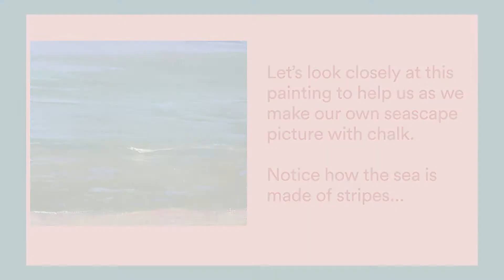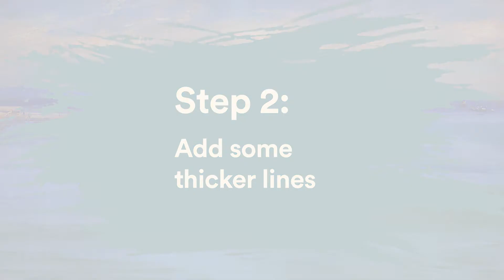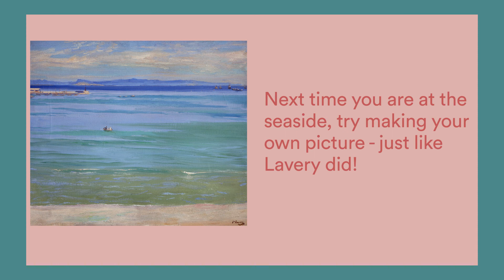Go Create! John Lavery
Spark creativity with an end of summer art project inspired by our Sir John Lavery collection in this final video in a series from our Education Team encouraging kids to create and explore this summer.

Unleash their inner artist and see where their creativity takes them!